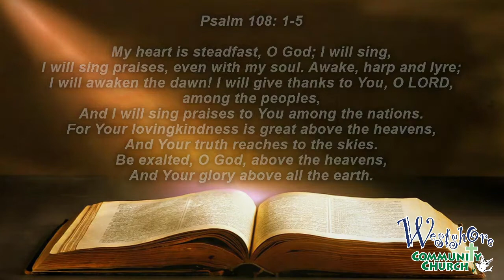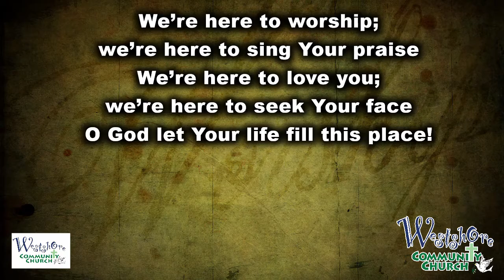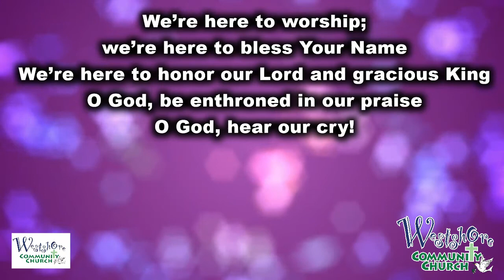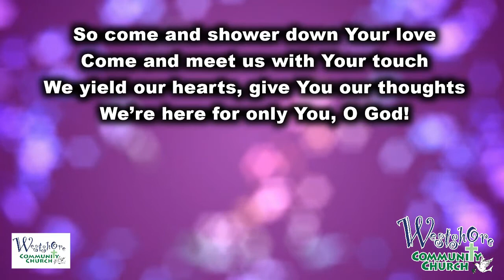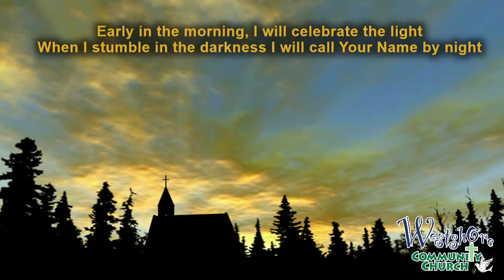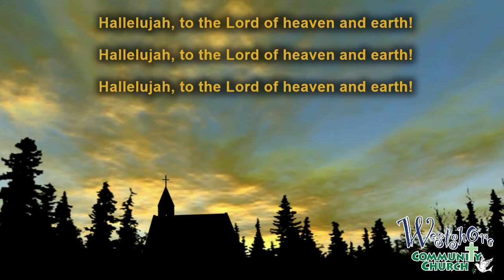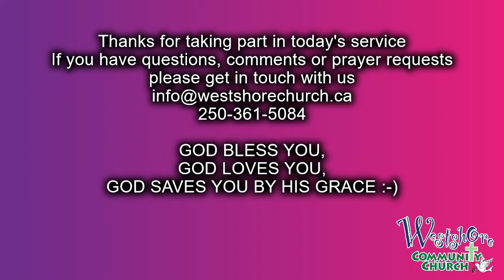Tested by God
A look into Abraham having great trust in God, even when things seemed at their worst. Through faith, came a blessing, one which we all can share in; the gift of Christ.